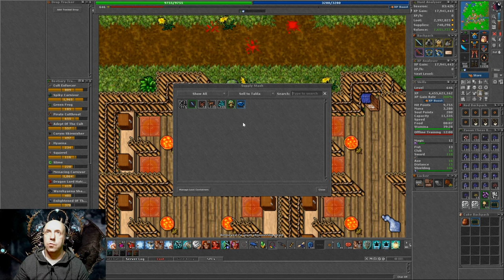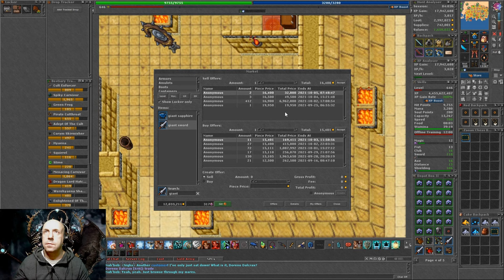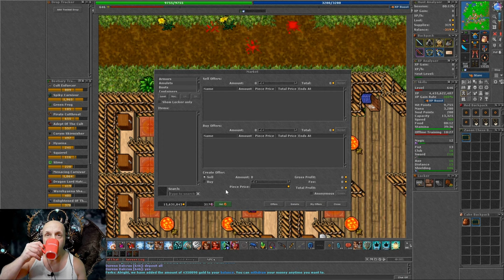Tygodniowy Profit #2 z Werelion -1 -2 ;) Mega Miejscówka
Witam... Tym razem pokazuję ile można zarobić na Werelionach -1 i -2 grając jak ja czyli Expiąc na Streamach i na luzie :) po całkowitej sprzedaży Loota miałem 10.2 kk bo było jeszcze parę rzeczy i dodałem tą pomyłkę 700k w Port Hope ale można wyciągnąć o wiele więcej... Miejscówka jest jak najbardziej jedną z najlepszych jeśli chodzi o Profit więc serdecznie polecam i życzę dużego Profitu... Szacunek i Pozdrawiam